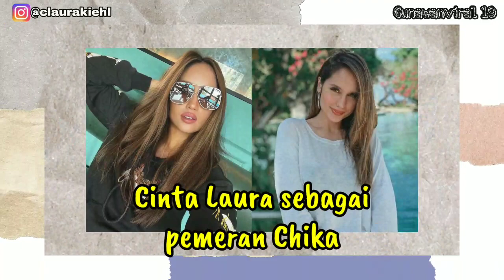PASANGAN ASLI PEMAIN SERIAL WEB Imperfect The Series 2 DI WeTV. FT ARI IRHAM DAN KIKI SAPUTRI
SERIAL WEB "IMPERFECT THE SERIES SEASON 2"
"SETIAP HARI RABU - KAMIS PADA PUKUL 18.00 WIB" HANYA NONTON DI WeTV